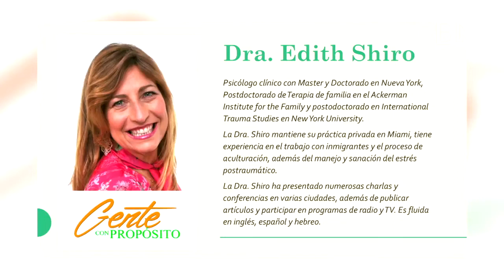Descubre los MITOS de la Salud Mental con Edith Shiro /José Jacinto Muñoz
El sociólogo José Jacinto Muñoz José Jacinto Muñoz conversa con la psicóloga clínica Edith Shiro para descubrir los mitos relacionados con la salud mental y ayudarnos a reconocer los síntomas de posibles trastornos asociados a nuestras emociones. Yo no sé por qué cuando le hablamos a las personas sobre la salud mental lo primero que dicen es "Yo no estoy loco", no saben que la salud mental no es más que un proceso interno y que es tan necesario, como esa cultura que desarrollamos al comer sano para tener salud física.
De la manera que alimentamos correctamente nuestros pensamientos y nuestra mente, nos va a otorgar la salud mental y va a garantizar una mejor calidad de vida.
0:00  1:07  Tabú de la Salud Mental
1:07  3:09  ¿Por qué la Salud Mental es un Tabú?
3:51 5:23  ¿Por qué Me Da Miedo Pedir Ayuda?
5:25  6:29 ¿Cómo los Padres Influyen en la Salud Mental de sus Hijos?
6:32  8:51  ¿Cómo Saber si mi Hijo Tiene Algún Trastorno?